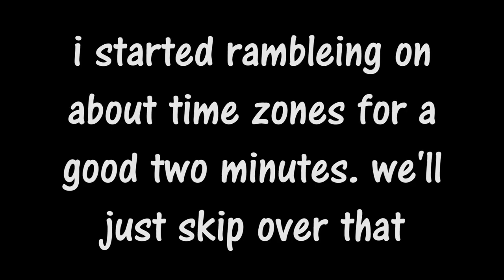Special Announcement (WHISPER WEEKEND?!)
The first ever Whisper Weekend is coming, most of the information is in the video but ill put down important things here

Date: 4/27/19 (April 27th 2019)

Starting Time: the premiere officially starts at 12:00pm MT, but feel free to come early!

Run Time: The whole season is roughly 1 hour and 12 minutes long, but including the chats before and after the premiere it should round up to about an hour and half long

Content?: All of the episodes of season 1 smashed into a movie! including ending credits and a sneak peak to "something" at the very end

What to Expect: it is a premiere, so a live chat feed will be available, don't worry, I have good moderators to keep it all clean :3 I will be there through the entire thing, feel free to ask me questions or get to know me!

Rating: the series is PG, but there is violence, blood, and some topics that may become confusing to younger children, but over all its a clean series :D the chat may have people in it, but me and my moderators will keep everything PG

so grab your popcorn and sodas! can't wait to see you all there!
Silver~